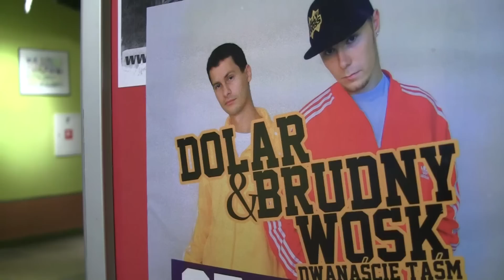DOLAR I BRUDNY WOSK - koncert HIP-HOPOWY w Bychawie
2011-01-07 w Bychawskim Centrum Kultury koncertowali Dolar i Brudny Wosk. Wystąpili również:  Mateo, Horas, Glanu, Dj Facet. Wywiad przeprowadził Kacper Wróblewski